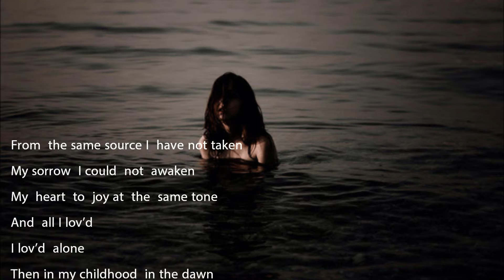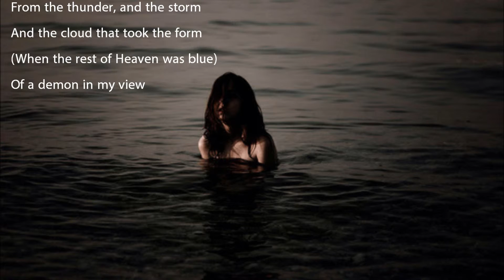Edgar Allan Poe-Alone(Lyrics)